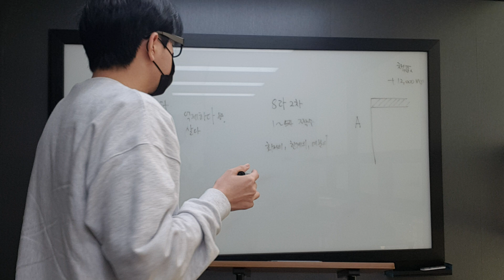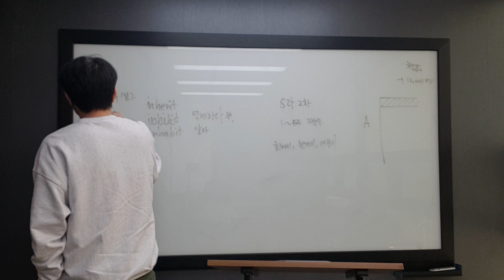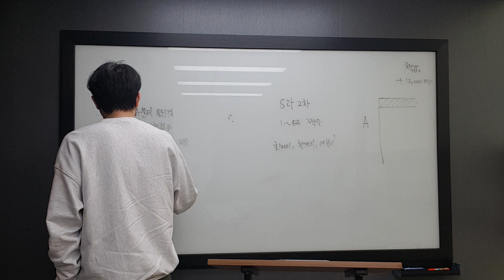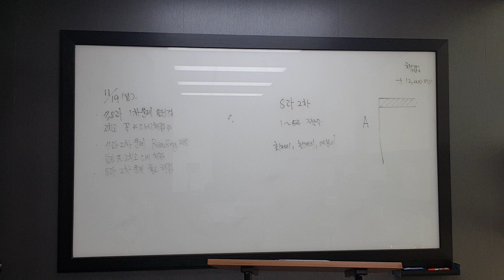11월 19일 일 고1 8나은 4